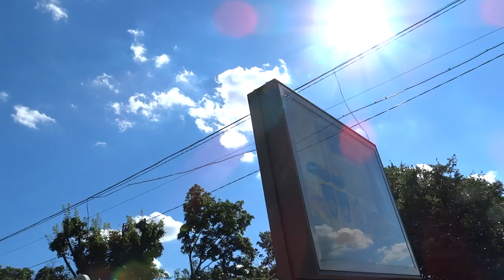Благовещенский, Покровский и Успенский соборы в Харькове, 2 июля 2017